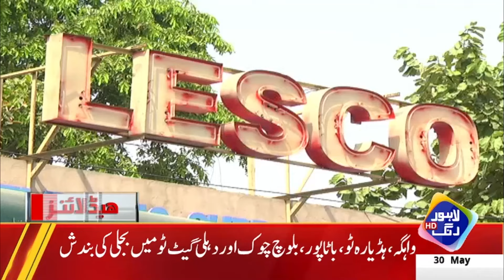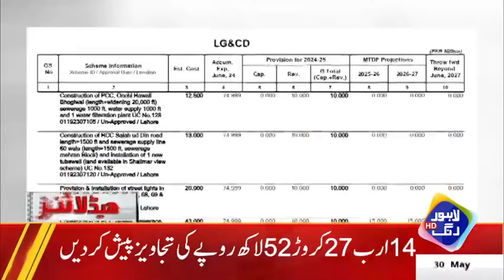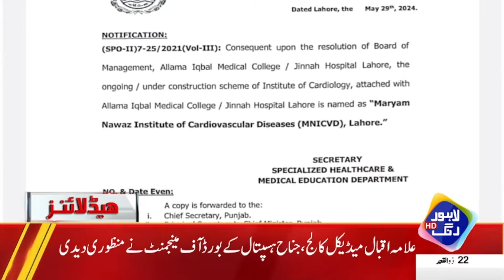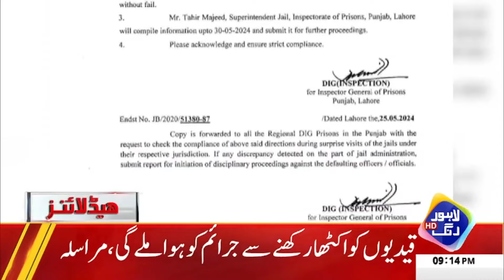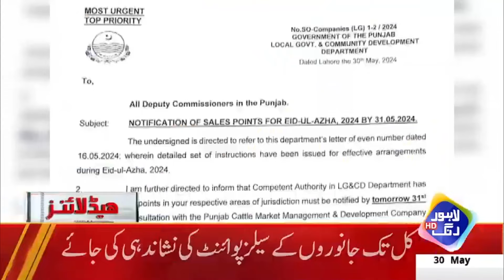Talal Chaudhry Exposed Imran Khan | Headlines 9 PM | 30 May 2024 | Lahore Rang | J201P